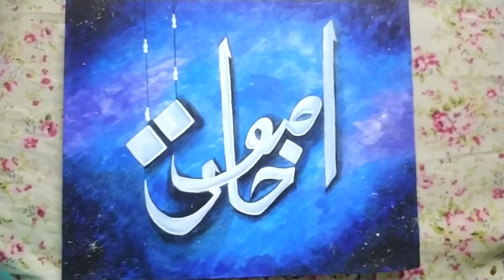Name calligraphy Asif khan || Islamic calligraphy on canvas|| Calligraphy painting Arabic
In this video I tried to show a Name calligraphy in Arabic style..
Khat -e- sulus
Name calligraphy
Islamic calligraphy
Acrylic colour calligraphy on canvas
calligraphy painting
How to draw a calligraphy
Trace a calligraphy on canvas
easy way to draw name calligraphy
Asif khan name calligraphy
Arabic calligraphy
Islamic calligraphy
How to draw
Calligraphy tutorial
Step by step calligraphy painting
Canvas painting
Arabic haraf calligraphy
Easy calligraphy for beginners